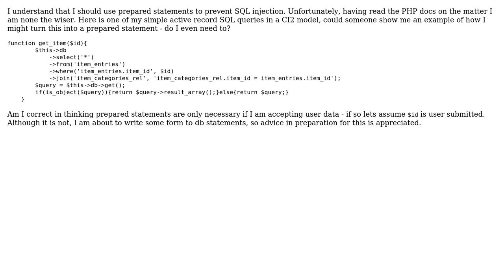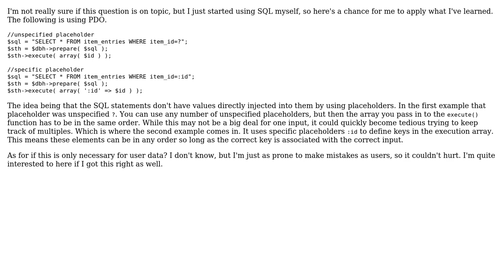Code Review: Codeigniter active record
With thanks & praise to God, and with thanks to the many people who have made this project possible! | Content (except music & images) licensed under CC BY-SA | Music | Images & others | With thanks to user SwiftD user mseancole user Jamal and the Stack Exchange Network Trademarks are property of their respective owners. You are responsible for your own actions.